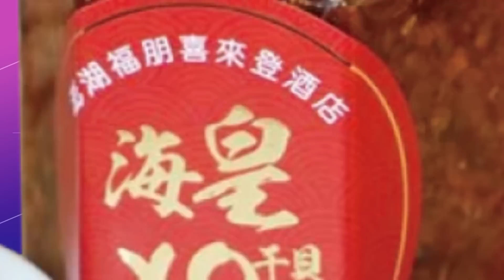【每日必看】劉世芳不競選連任 黃敬平:恐想押寶賴清德｜堅偉之爭扯出"小三" 黃揚明:劇情超展開 20230412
00:00 堅偉大戰! 被指黃承國小三? 陳怡君掃到颱風尾
02:56 堅偉之爭扯出"小三" 黃揚明:劇情超展開
04:52 劉世芳不競選連任 黃敬平:恐想押寶賴清德